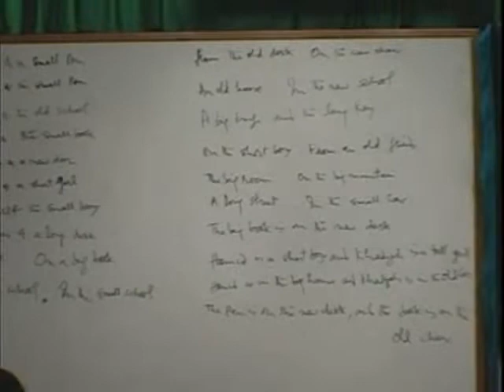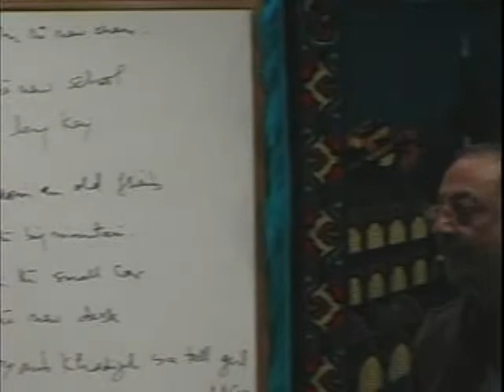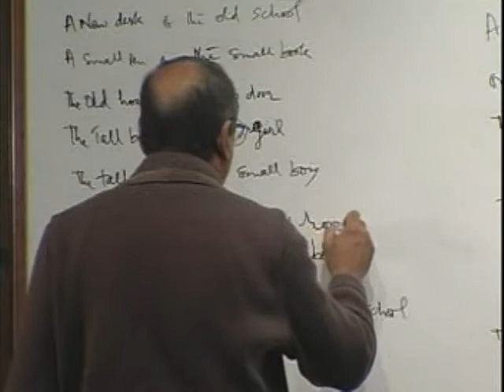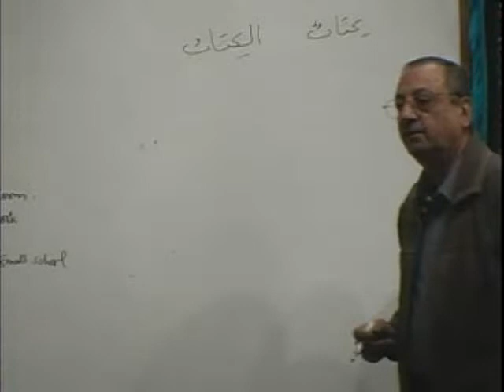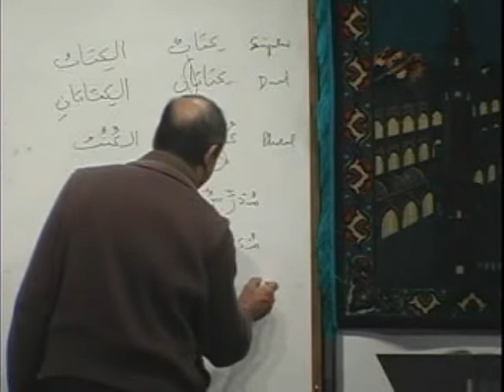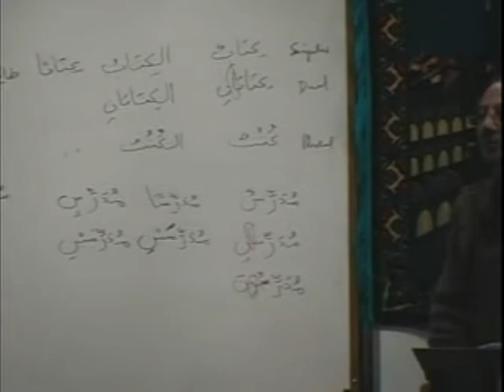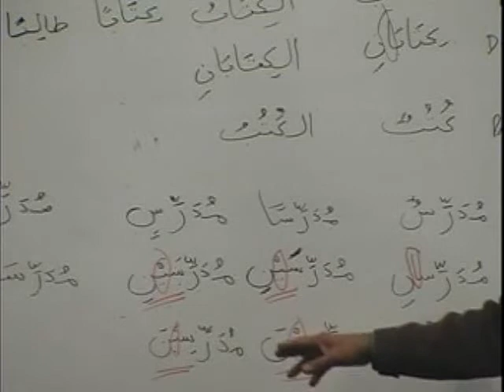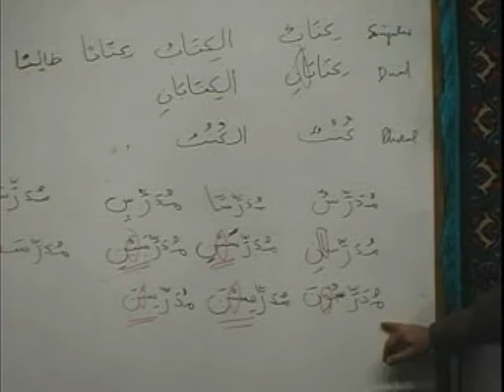46 MAV BK1 DVD08 PARTA3